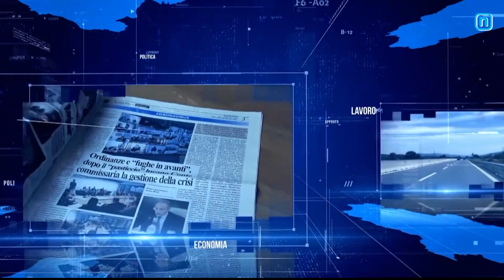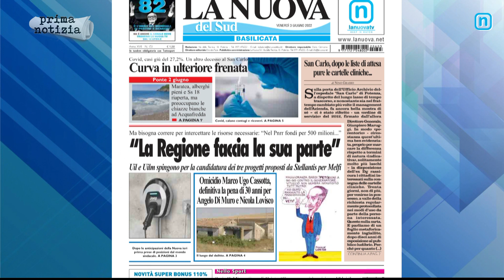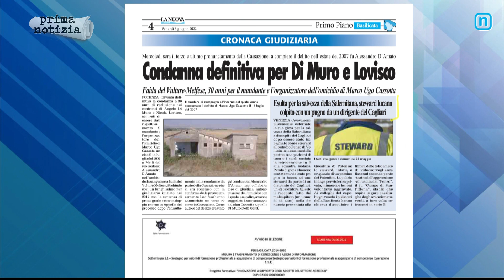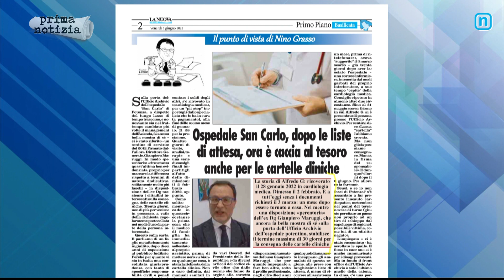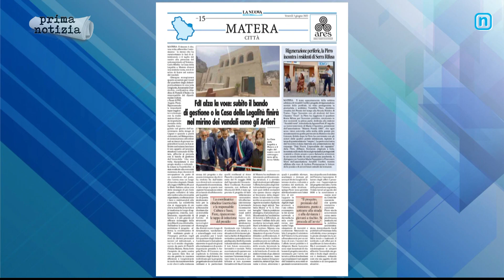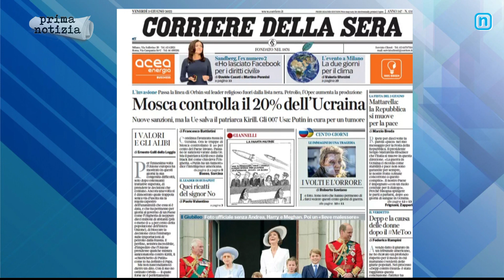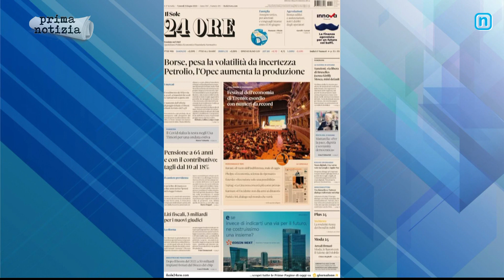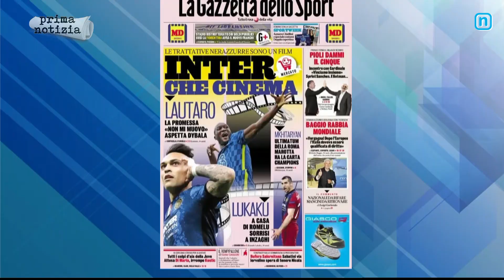RASSEGNA STAMPA 3 GIUGNO